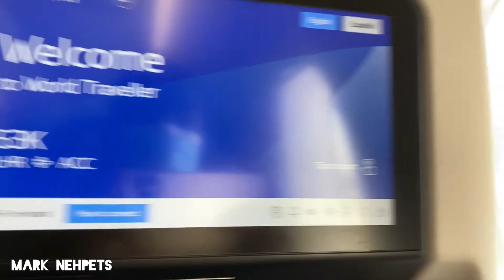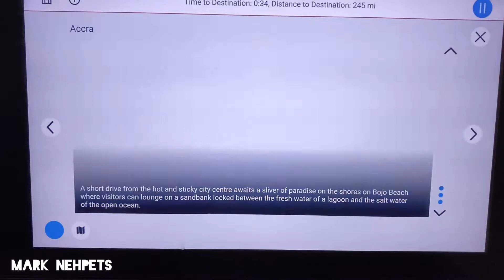British Airways Flight From London Heathrow 🇬🇧 To Kotoka International Airport Accra - Ghana 🇬🇭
British Airways Flight From London Heathrow 🇬🇧 To Kotoka International Airport Accra - Ghana 🇬🇭 During Covid